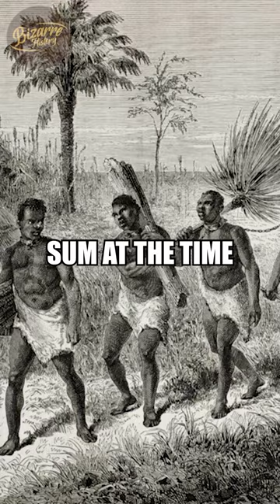On this day in history, March 25, 1807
On this day in history, March 25, 1807, the British Parliament passed the Abolition of the Slave Trade Act, which prohibited the slave trade throughout the British Empire. The act was the result of years of campaigning by abolitionists, who argued that the trade was inhumane and morally indefensible. The act made it illegal to transport slaves from Africa to the colonies, and it imposed stiff penalties on those who violated the law.
  This new legislation was however, not without controversy. Slave owners and traders fought fiercely, especially against the set fine of £120 per slave, which was a substantial sum at the time.
  But seeing as the act was passed by a large majority in both the House of Commons and Lords alike, nothing could be done.
  Meanwhile, the act did not abolish slavery itself. Instead, it was an important step towards its eventual actualization in the British Empire, which would not come until 1833.